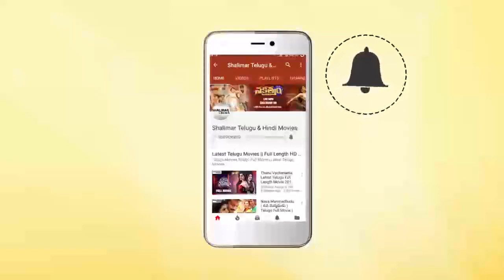Samantha Making Fun of Naga Chaitanya and her Love Story At ChiLaSow Press Meet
Watch Samantha Making Fun of Naga Chaitanya and her Love Story At ChiLaSow Press Meet,ChiLaSow Movie Stars : Sushanth,Ruhani Sharma,Rahul Ravindran ,Director: Rahul Ravindran,Producer: Jaswanth Nadipalli,Music: Prashant R Vihari,DOP: M. Sukumar,Editor: Chota K Prasad,Art: Vinod Varma,PRO: Vamsi - Sekhar